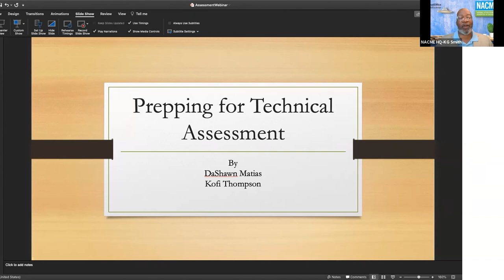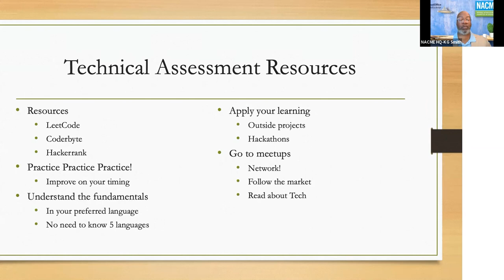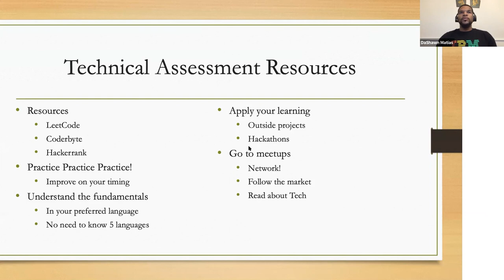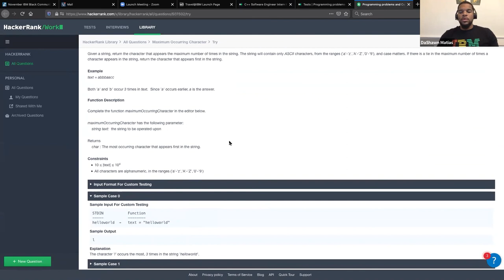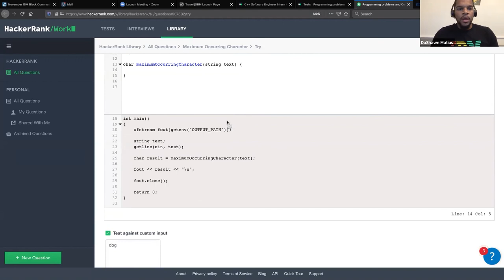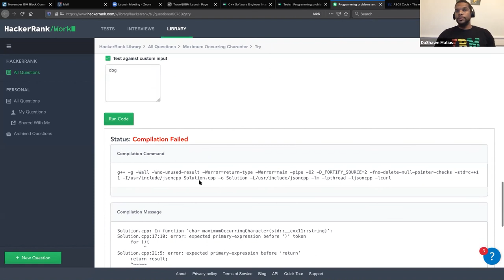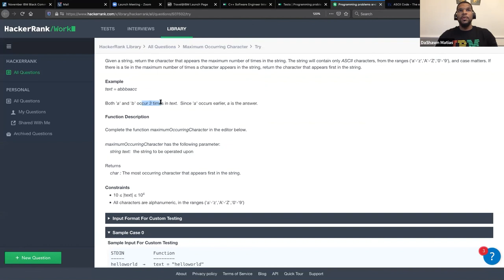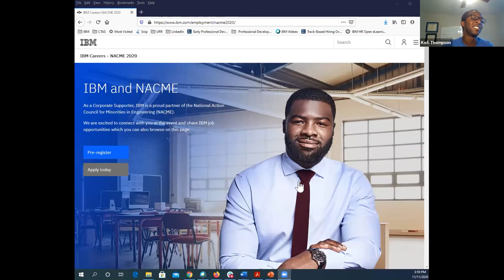Building Coding Skills and Passing Coding Assessments presented by IBM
Are you interested in being a software developer? Want some tips and tricks on how to prep AND beat the coding assessment? Make sure to stop by to connect with DaShawn Matias, Software Engineer, at IBM. DaShawn has been helping candidates prep for coding assessments for years and wants to share some best practices and resources that can help you pass the coding assessment. Bring yourselves and your questions!

Career Accelerator in Science and Engineering (CASE Academy) is a suite of physical and virtual programs offered to NACME Scholars and other under-represented students matriculating at partner University engineering and computer science programs.